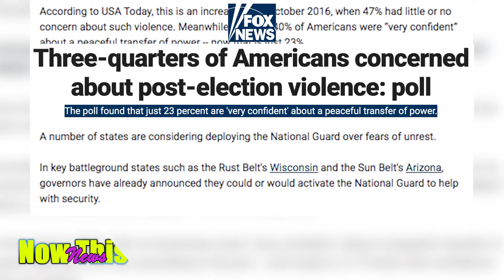Fox News | Three-quarters of Americans concerned about post-election violence- poll.